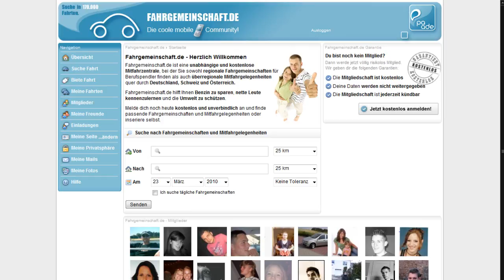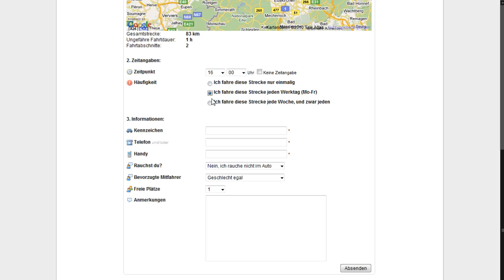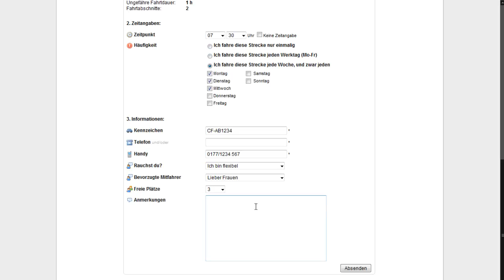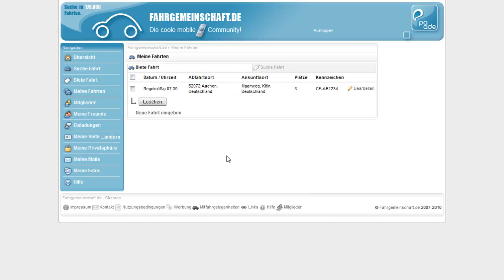fahrgemeinschaft.de Video Anleitung "Biete Fahrt"